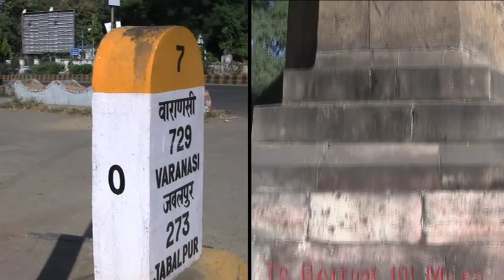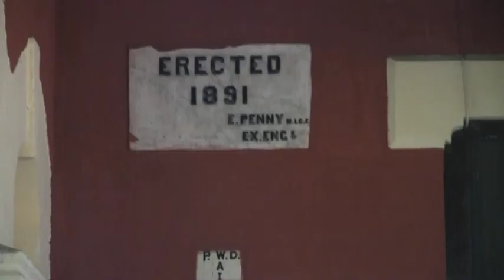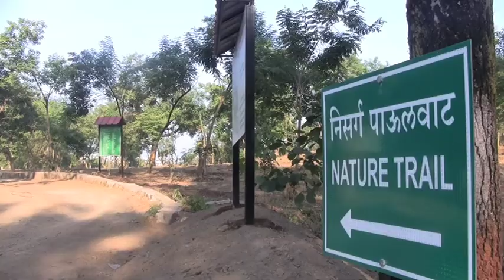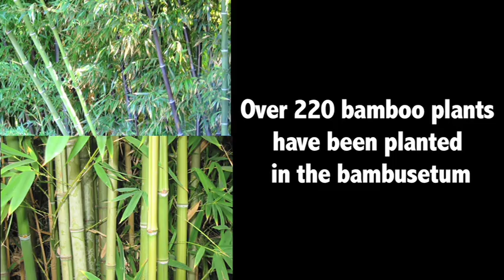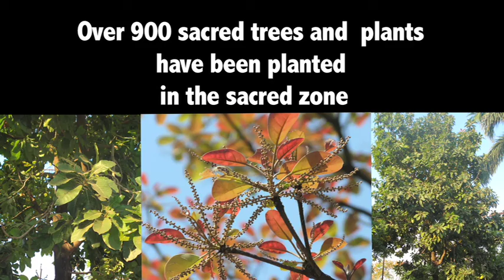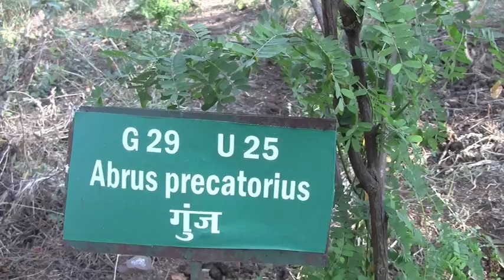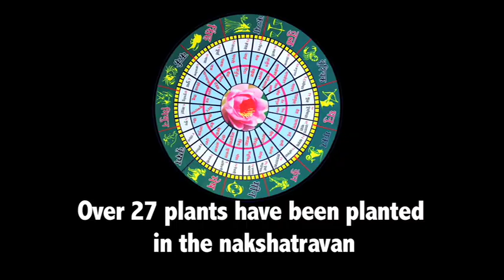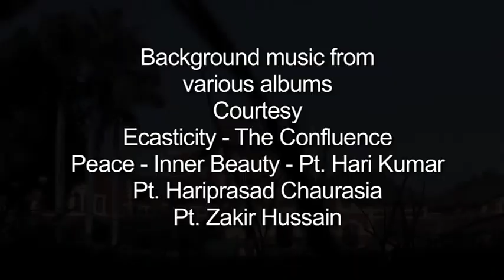Raj Bhavan Nagpur Bio Diversity Park Project.mov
A short film on the Biodiversity Park Project in Raj Bhavan Nagpur, Maharashtra, India